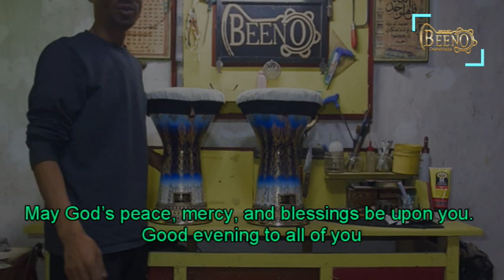احلي مفاجآة والف مبروك طبلتين من BEENO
طبلتين الطاووس بمواصفات خاصة لصديقي العزيز الف مبروك